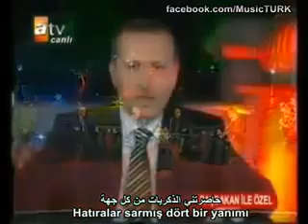أردوغان يغني Erdogan chante !